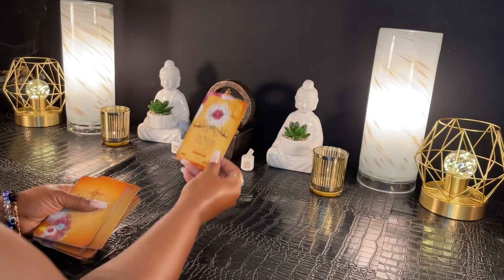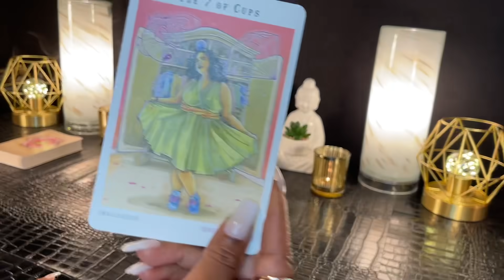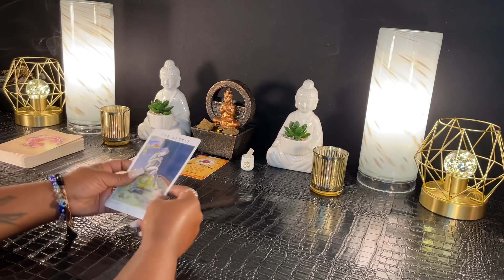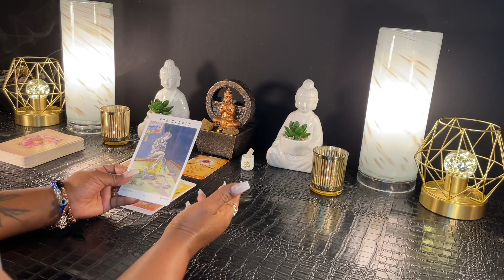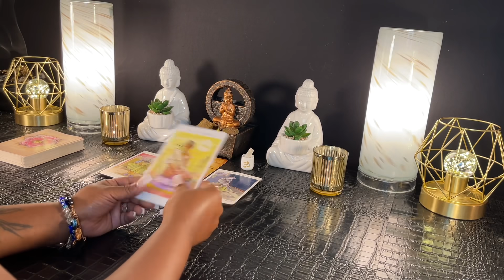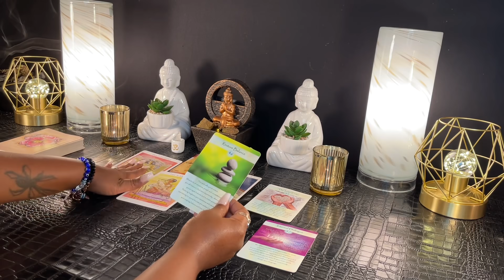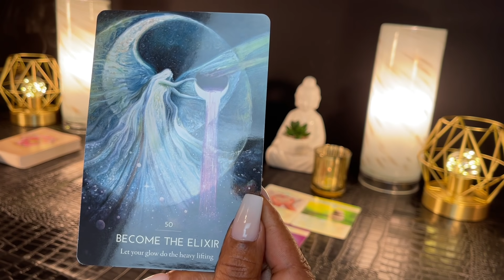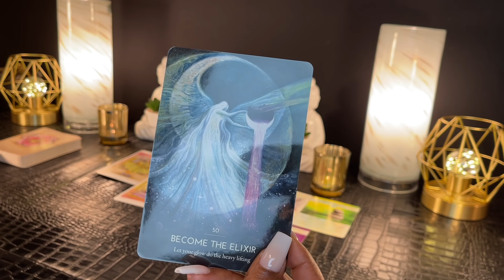LEO - IS THIS THE RIGHT PATH FOR ME? | Something Serious To Prepare For | JULY 2021 TAROT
✨BONUS READING

LEO | Soul's Journey JULY 2021

✨  In this reading, we will find out what you need to know this Month about your Soul's Journey and what your spirit team would like you to focus on moving forward.  I hope you enjoy your reading and Thank you for stopping by!
Love & Light 💜